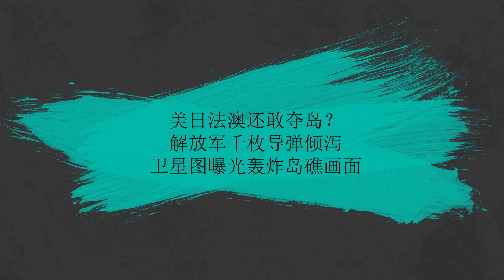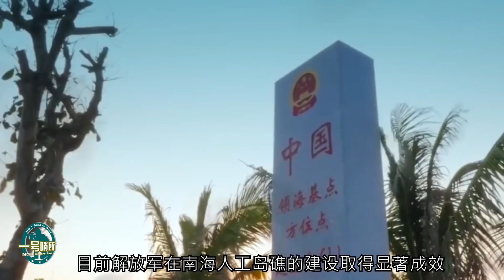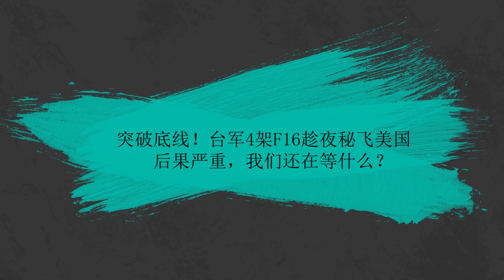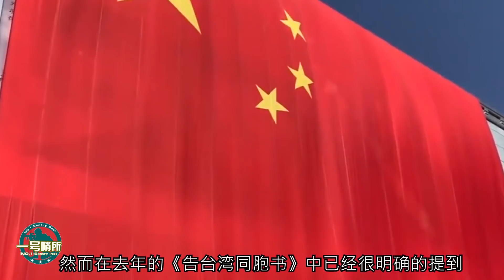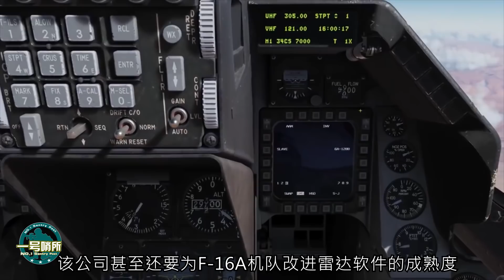美日法澳還敢奪島？解放軍千枚導彈傾瀉，衛星圖曝光轟炸島礁畫面【一号哨所】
1、00:00-02:42 美日法澳還敢奪島？解放軍千枚導彈傾瀉，衛星圖曝光轟炸島礁畫面
2、02:43-05:23 突破底線！台軍4架F16趁夜秘飛美國，後果嚴重，我們還在等什麼？
3、05:24-08:08 美台勾結後果很嚴重！台軍4架F-16戰機凌晨密飛美，大陸還等什麼？
4、08:09-10:26 美韓密會後，韓國將解除導彈射程禁令！美國正將亞太變成火藥桶？